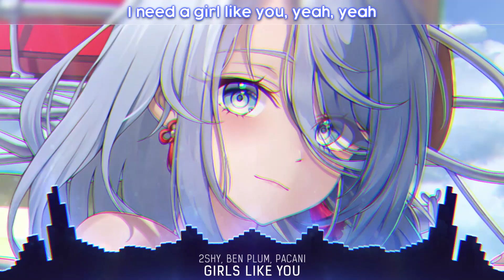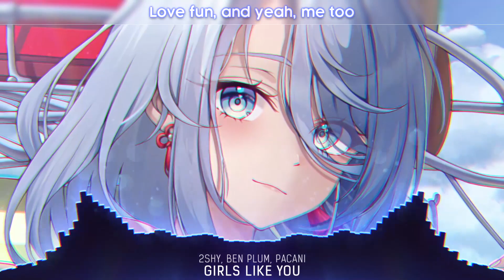Nightcore - Girls Like You (Lyrics)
Nightcore: Girls Like You (2Shy, Ben Plum, PACANI Cover) Lyrics